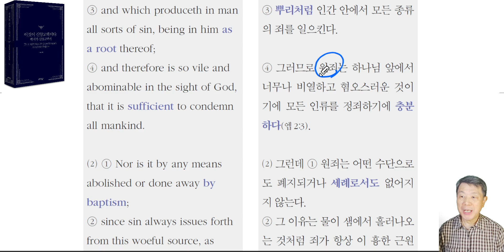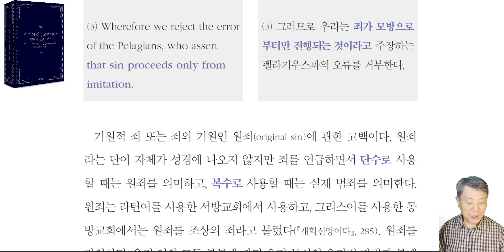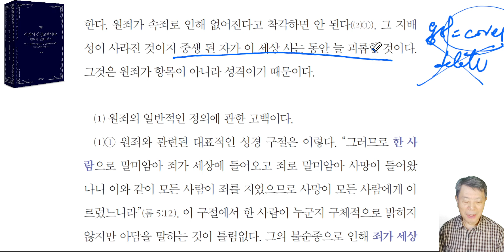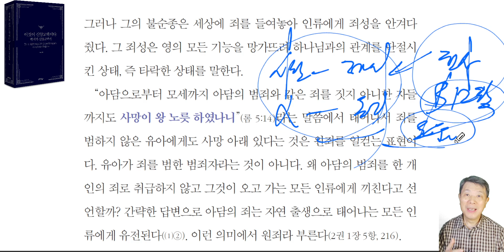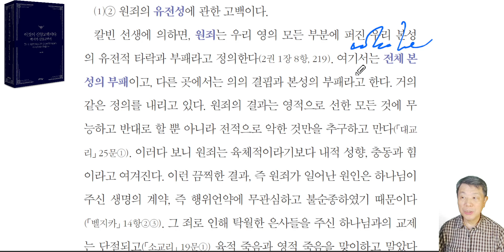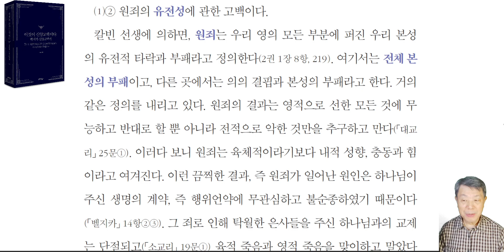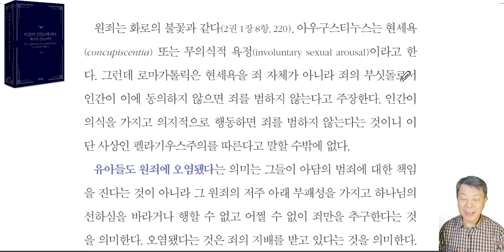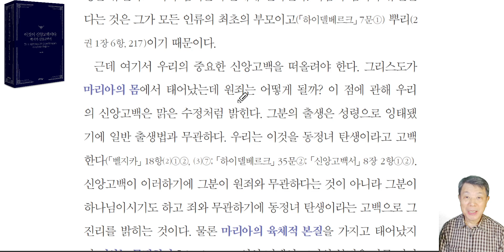이것이 신앙고백이다: 벨지카 신앙고백서 15항-1 (원죄) - 라은성 교수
최초로 출판된 「벨지카 신앙고백서」(1561) 겉표지에 이런 문구가 쓰여있다. “우리 주 예수 그리스도의 순전한 복음을 따라 개종한 신앙인들이 함께 작성한 신앙고백서(confession de foy)”. faite d'un commun accord par les fideles qui conversent es, lesquels desirent viure selon la purete de I'euangile de nostre seigneur iesus christ.
「벨지카신앙고백서 」는 1531년 귀도 드 브레에 의해 세상에 처음으로 등장했다. 핍박받고 있던 성도 가 반드시 고백해야 하는 것을 밝히려고 이것을 칼빈 선생의 도움을 받아 작성했다. 1571년 엠던 회의에서 개혁교회 의 공식 신앙고백 으로 채택했다.
이 신앙고백서 는 칼빈 선생의 『기독교강요 』(1536~1559)에 따라 작성되었기에 그것에 따른 라은성교수 의 강해 또는 해설은 정말 탁월하다. 더욱이 다른 신앙고백서 와 교리문답서 와 함께 풀어가는 방식은 세상에서 처음으로 시도하는 방법이다. 이 강의를 따르면 명료하게 개혁신앙 이 무엇인지 간취하리라 믿는다.